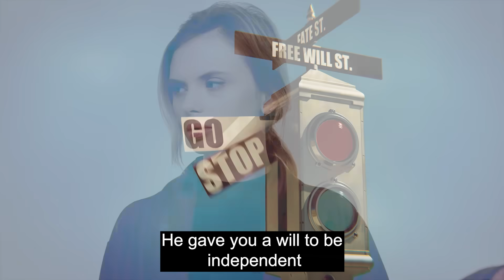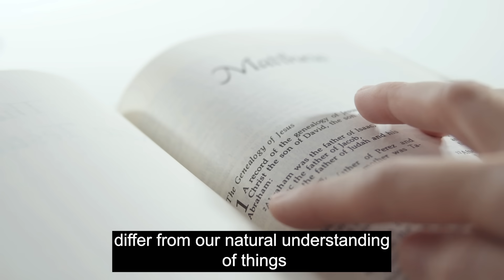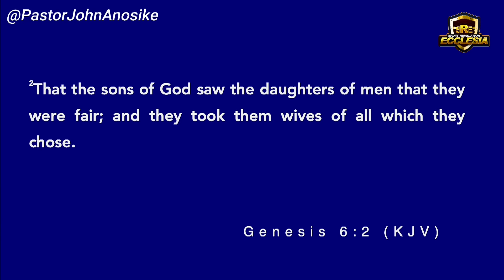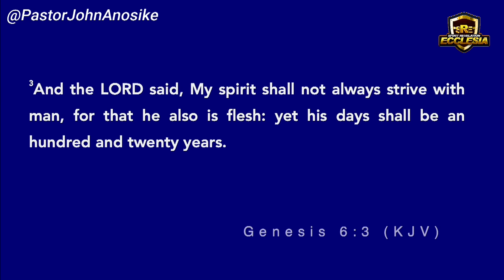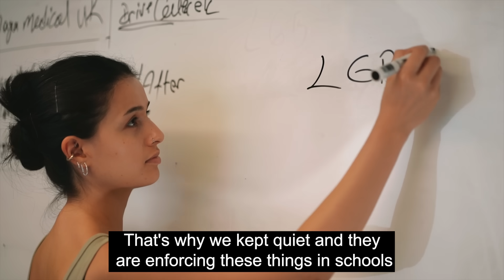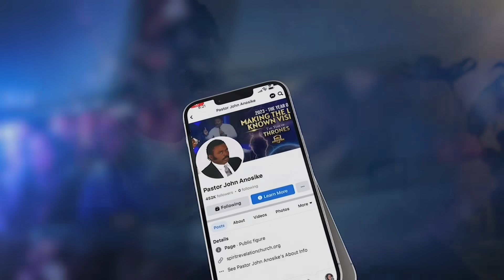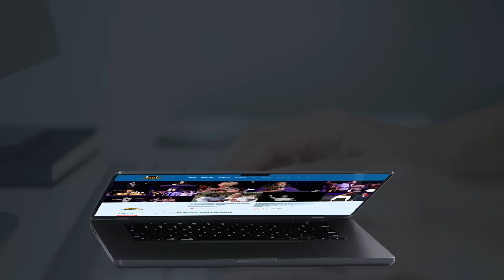Warning... Do not defile your body